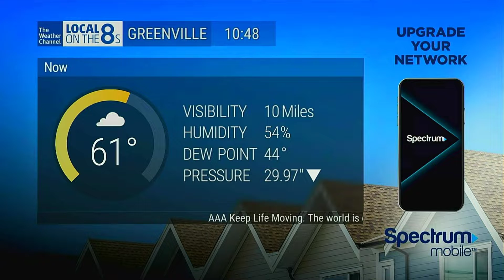Local On The 8's l 5/8/2020 l 10:48 AM ET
Discord Name: TWCKodster#8737

PC Specs: MSI GT72VR 6RE
Graphics Card: NVIDIA GTX 1070
Memory: 16GB
CPU: Intel Core i7